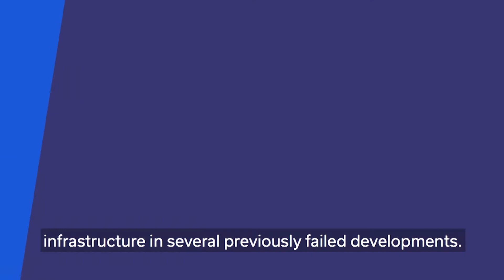Bull City Today - Apr 20, 2017 (ep. 73)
A new plan is in place for the completion of infrastructure in several failed developments. Find out what it is on BullCityToday.